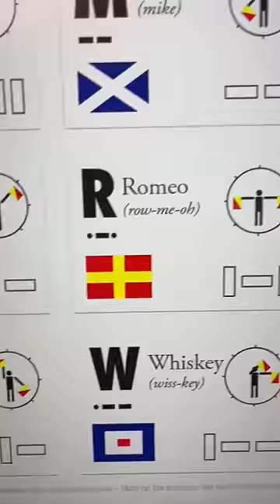Why do soldiers say “Niner” instead of Nine?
Web:
RyanMcBeth.com

HelpIsOnTheWayUA.com

8705 Colesville Rd.
Suite 249
Silver Spring, MD 20910
USA